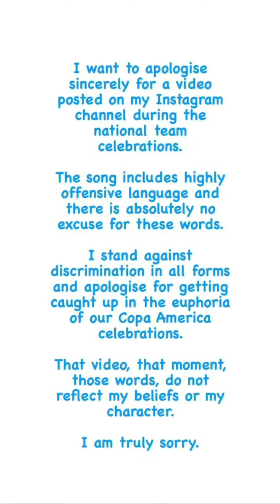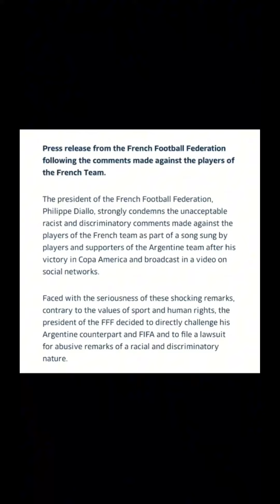Breaking🚨: Enzo Fernandez apologized over racist chant towards the French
Enzo Fernandez took to social media to issue an apology for his video on social media with the Argentina team chanting a racist chant aimed at the French the lyrics

They play in France but they are from Angola. They are going to run well, they sleep with trans people. Mum is Nigerian, dad is Cameroonian, but the passport says French”

Find the apology and the chant video and the statement from the French football federation stating they will be taking court action and suing Argentina football federation over this issue